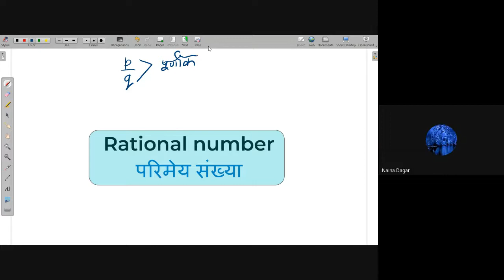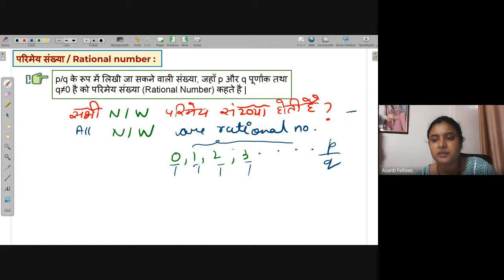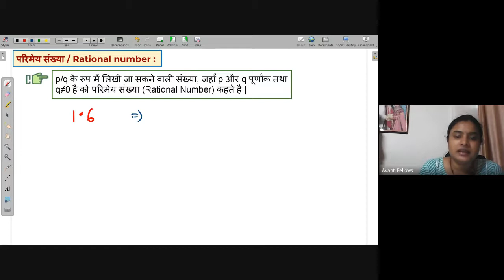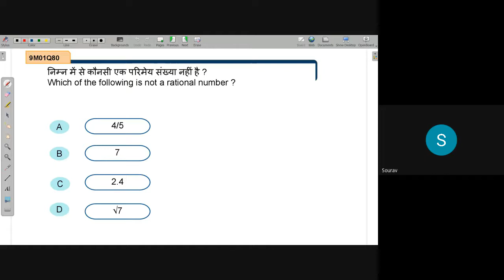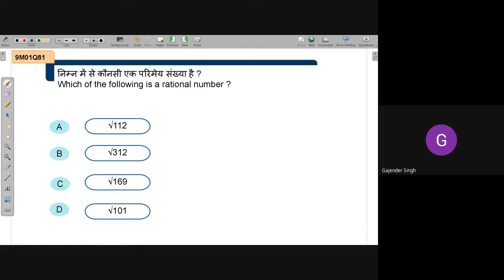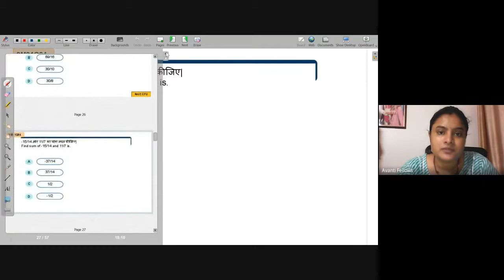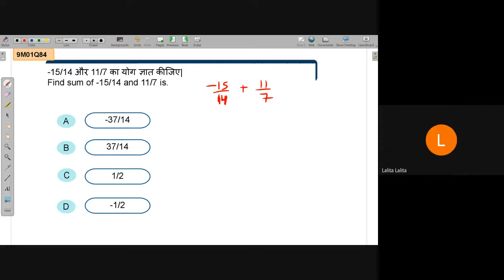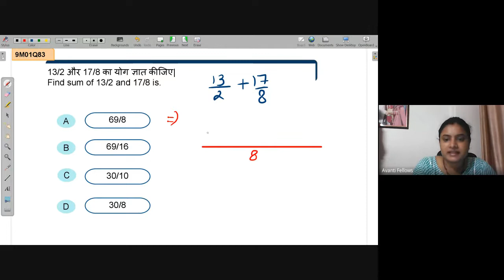Addition of rational number | NEEV 2022 Math Live Class | 18th Aug. 2022